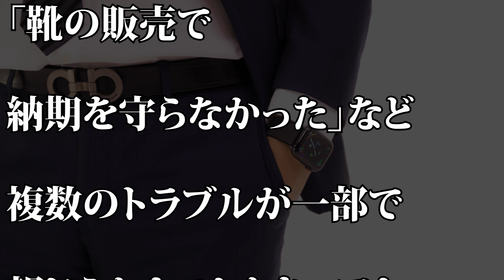【激怒】東野幸治にオーダーの靴づくりについて反論…「靴づくりは時間がかかるんです！」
【動画説明】
大相撲の元貴乃花親方の花田光司氏と元フジテレビアナウンサーの河野景子さんの長男で靴職人の花田優一氏が２０日放送の日本テレビ系「行列のできる法律相談所」に出演。オーダーの靴づくりは「時間がかかるんです！」と怒りをぶちまけました。

NGT山口騒動へ、ワイドナショーで松本人志の

松本人志の指原への衝撃発言をテレビ番組がカットしなかったウラ事情